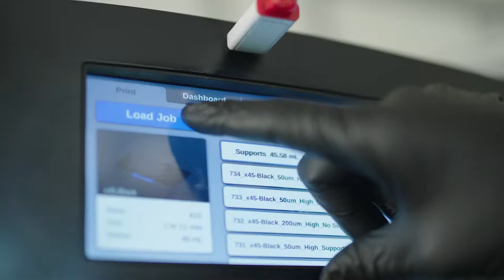Berlin - Hauptstadt für Additive Fertigung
Berlin ist die Hauptstadt für Additive Fertigung - die erste Adresse!
AMBER - Additive Manufacturing Berlin-Brandenburg.

Im Rahmen des Masterplan Industriestadt Berlin 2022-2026 entsteht mit AMBER – Additive Manufacturing Berlin-Brandenburg ein starkes Innovationsnetzwerk für Akteure aus Wirtschaft und Wissenschaft. Ziel ist es, AMBER als regionale Dachmarke zu etablieren und eine Plattform zu schaffen, um verfügbare Kompetenzen sowie Synergien zu erschließen.